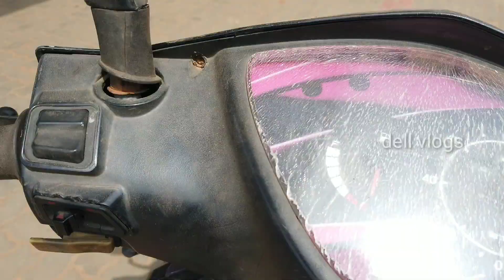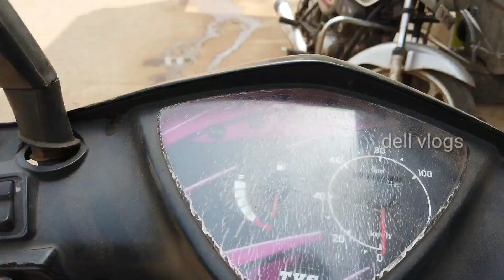மீன் கடைக்கு போலாம் வாங்க | kaniyakumari fish market vlog | social experiment | dell vlogs